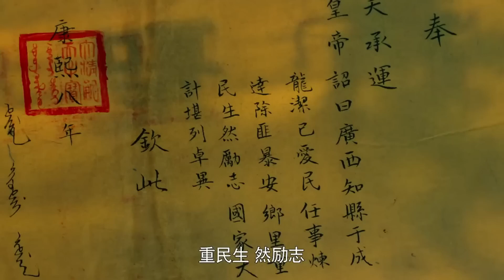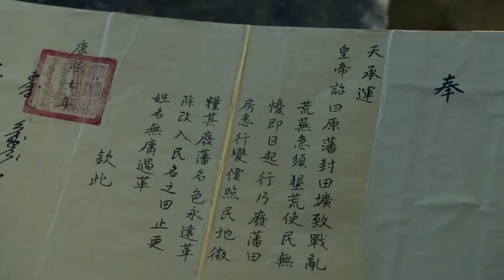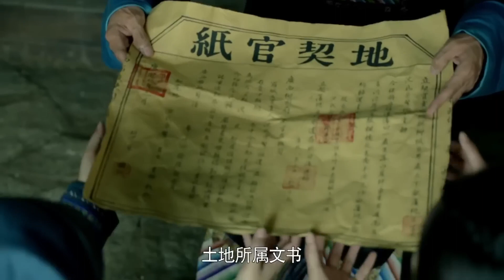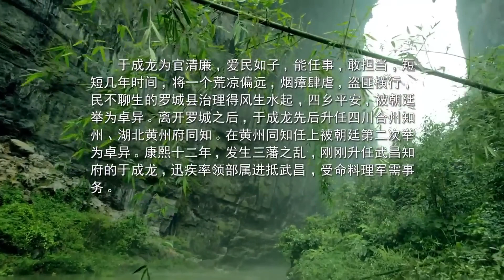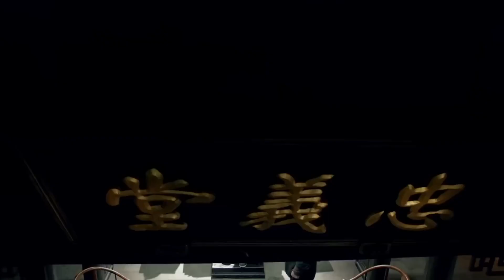好看的民国剧丨【深门宅院】17 落魄贵女卖身葬父，以为嫁入高门当少奶奶，殊不知竟是给老爷做续弦！朝夕相处中惊觉原来眼前的男人才是真正顶天立地值得托付终生的伴侣...（成泰燊）-娱影俱乐部